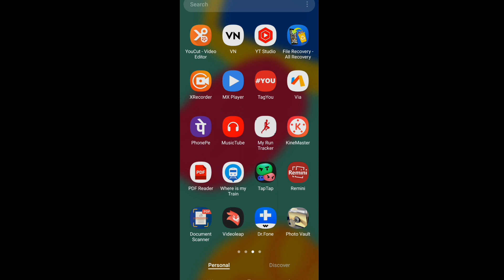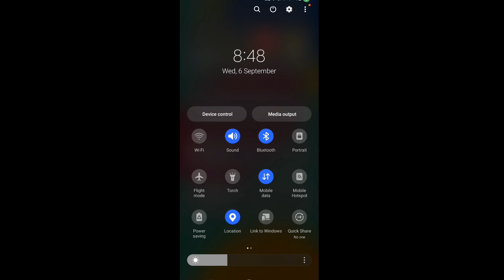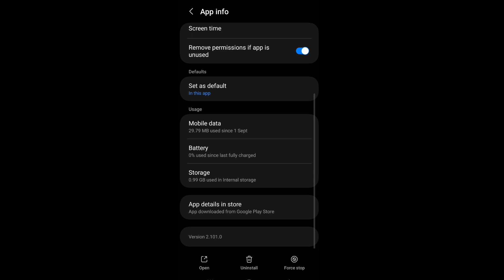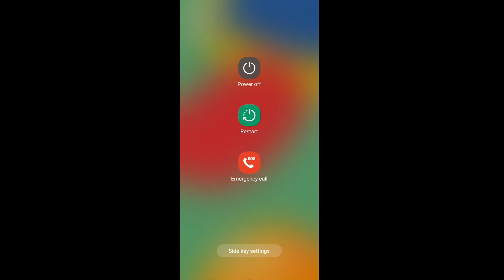Free fire daily update aata ha | free fire daily update problem solve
FREE FIRE DAILY UPDATE PROBLEM | DAILY UPDATE PROBLEM FREE FIRE MAX |FF DAILY UPDATE REALME SOLUTION

Your Questions :-
free fire me daily update kyu aa raha hai
free fire me daily update kaise thik kare